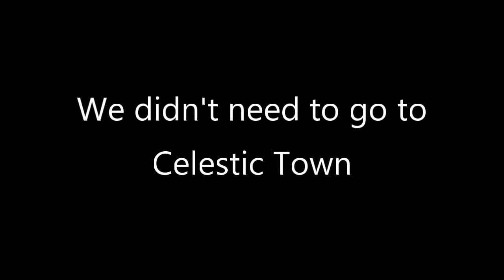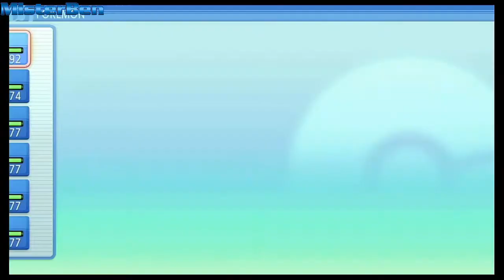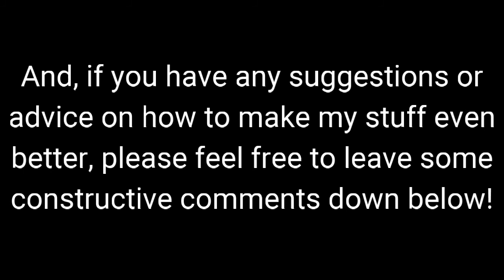Mr. Ben Plays Pokemon Shining Pearl: Part 52 (Finale)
In which we finish everything up, and put the series to bed...at least for now.